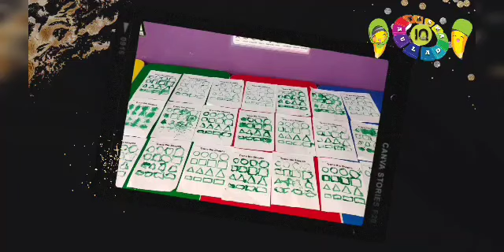Trace The Shapes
Assalammualaikum,🌸

🌈 TASKA IQ AULAD🌈
  Playschool : 3-4 Tahun

Di akhir pembelajaran ,kanak-kanak dapat :

PERKEMBANGAN AWAL MATEMATIK & PEMIKIRAN LOGIK
🔺Kanak-kanak boleh mengenal ,menyebut bentuk serta saiz.

PERKEMBANGAN BAHASA,KOMUNIKASI & LITERASI AWAL
🔻Kanak-kanak boleh menyebut bentuk yang terdapat di kertas dan dikaitkan di sekitar ruang aktiviti.

PERKEMBANGAN SAHSIA,SOSIOEMOSI & KEROHANIAN
🔺Kanak-kanak boleh menzahirkan perasaan gembira ketika menjalankan aktiviti bersama guru & rakan.